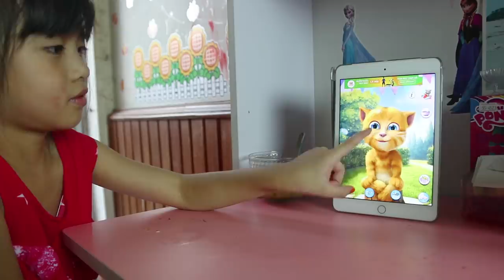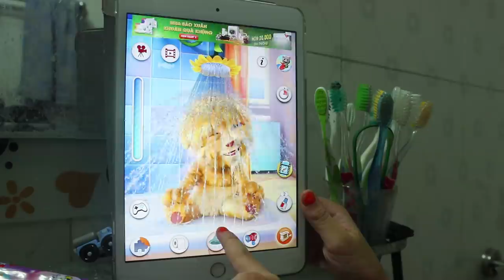ダイアナとおかしい猫が朝食と演劇を食べる